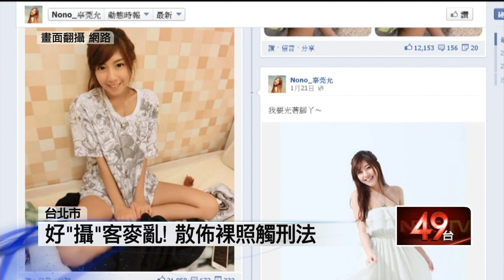壹新聞》裸照門反擊！ 「尖叫妹」辜莞允誓言揪兇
【壹電視報導】
網路模特兒辜莞允，日前在學校遺失相機，沒想到裡頭的露點私密照片也一併外流，卻遭網友質疑是在炒新聞。事發後將近一個月，辜莞允昨天打破沉默，在粉絲團po文怒嗆「散佈轉貼裸照的，才是真正有罪的人」。